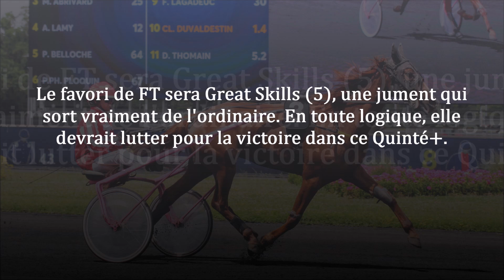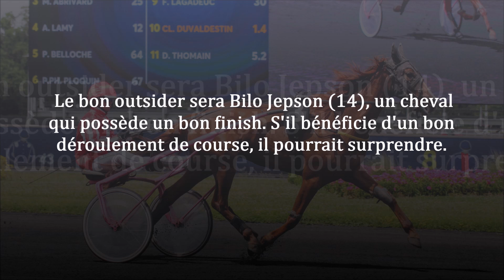Pronostic PMU pour le Quinté du 7 décembre 2023